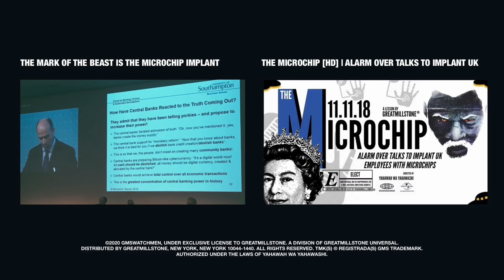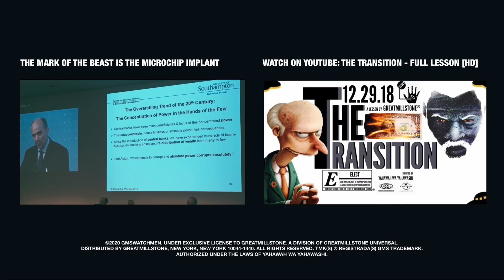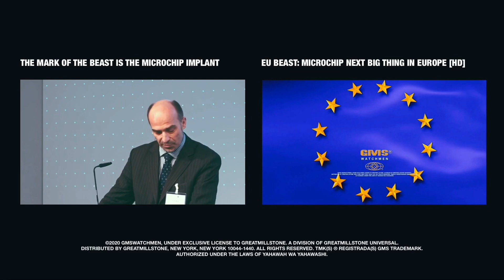Central Banks will soon Introduce Microchip Implant as The New Monetary